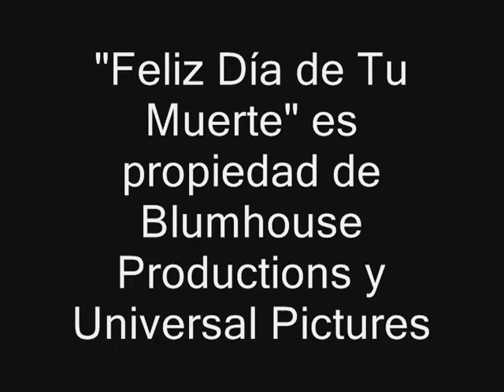Cine Barato: Feliz Día de Tu Muerte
Theresa (Jessica Rothe) es una estudiante universitaria que despierta en un dormitorio ajeno después de una noche de parranda, lo cual la hace empezar el día de su cumpleaños con una fuerte resaca. Mientras se dirige a otra fiesta durante la noche, Theresa es atacada y asesinada por un misterioso psicópata, pero en lugar de morir, la confundida chica despierta una vez más en el dormitorio del que salió por la mañana de ese mismo día. Asustada y sin ninguna idea de que es lo que le sucede, Theresa  deberá descubrir la identidad de su acecino y evitar su propia muerte o se verá obligada a experimentar su traumática muerte una y otra vez.